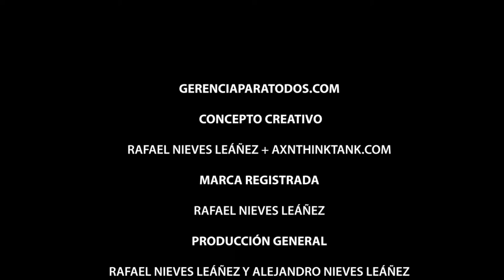OBAMA CARE ACA GERENCIA PARA TODOS MANAGEMENT FOR EVERYONE PROFESSOR RAFAEL NIEVES